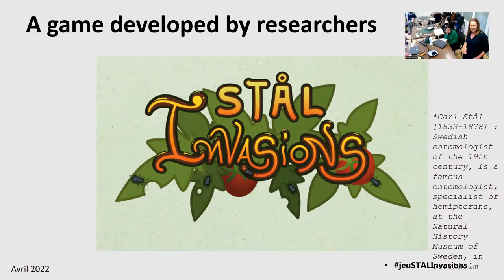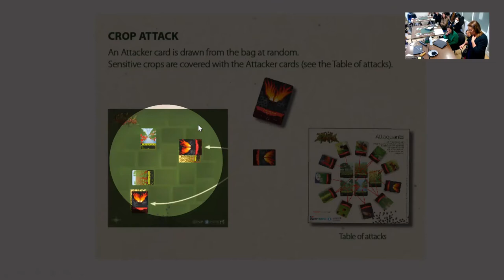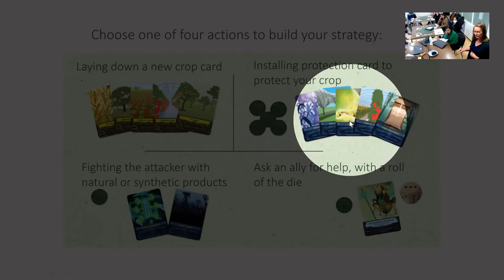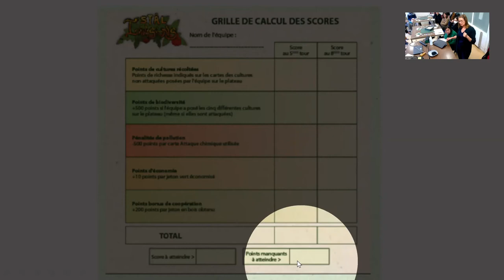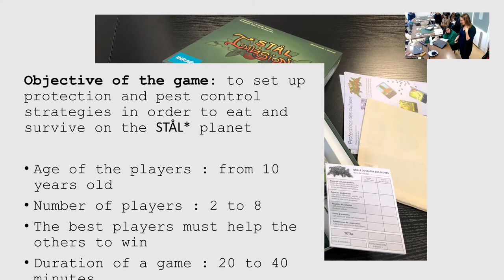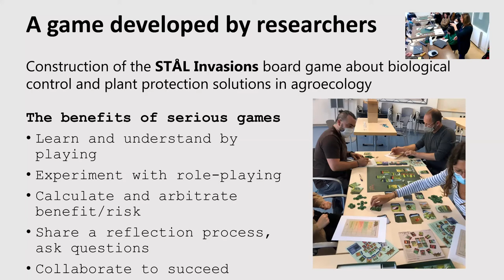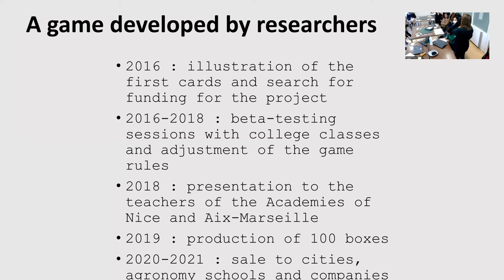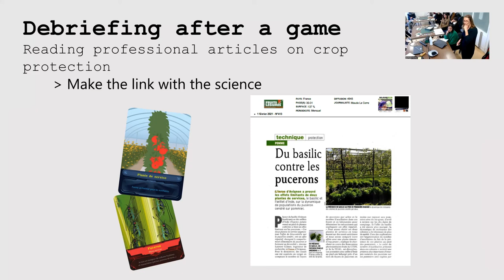invité: Armelle Favery (Service Communication Inrae région PACA): STÅL Invasions (...)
STÅL Invasions : un jeu de société développé par INRAE sur la lutte biologique et l’agroécologie : présentation et séquences de jeu

Par Armelle Favery (Service Communication Inrae région PACA).

INRAE a développé un jeu de société « STÅL Invasions » qui permet d’apprendre et de comprendre, de manière ludique, les enjeux de la santé des plantes, des régulations naturelles et plus largement de l’agroécologie. Conçu sous la forme d’un jeu de stratégie, ce learning-game place les joueurs en situation d'appliquer les principes de l'agroécologique (protection des cultures ; solutions de biocontrôle et de lutte biologique contre les ravageurs ; intrants naturels et de synthèse…). Dans un contexte de ressources limitées, et sur une nouvelle planète où tout peut être réinventé, les joueurs doivent développer des stratégies vertueuses pour protéger leurs cultures et survivre. Ils prennent conscience du rôle difficile d’un producteur qui doit arbitrer entre différentes solutions et calculer constamment la balance bénéfices-risques. Ce jeu est déjà disponible à la vente et est déployé dans INRAE (en particulier au sein des unités du département SPE) et au-delà (lycées, écoles d’agronomie). Pour en savoir plus